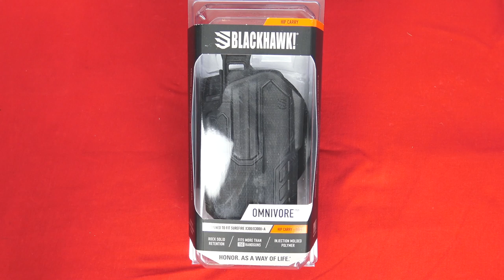Gear - Blackhawk Omnivore holster [ENG sub]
LISEZ !!! READ!!! English subtitles are available!!!

Découvrons ensemble le holster "universel" Omnivore de chez Blackhawk. Merci à Gaël qui m'a fait découvrir ce produit.
Here's an overview of the Omnivore holster from Blackhawk. thanks a lot to Gaël who made me discover this item.

♫ Ethereal Garden - IXVI